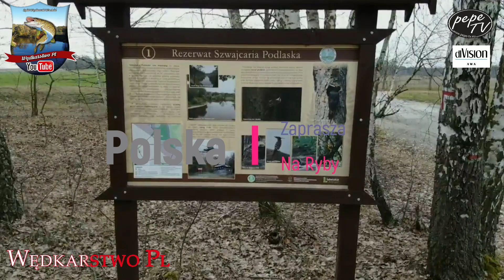Polska zaprasza na ryby . Nowy program telewizyjny ! zapowiedź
Zapraszam na fanpage Facebook Wędkarstwo PL

muzyka

 Marek Sołtysiak